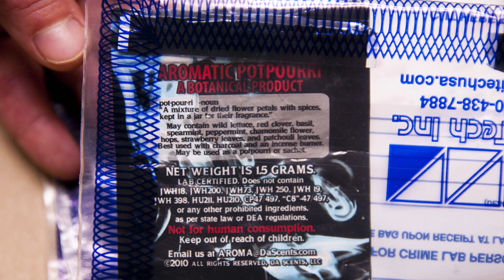Headlines for Monday, Jan. 6, 2014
Headlines for Monday, Jan. 6, 2014: Urinalysis Tests for Spice; U.S. and French Navies Work Together